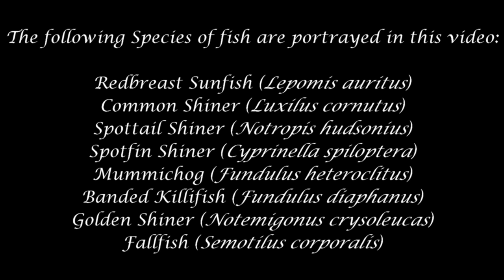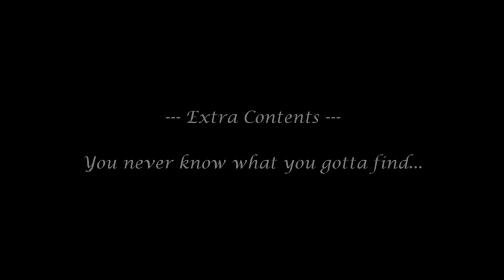What Fish Should I Put in my Fish Tank?! Micro-Fishing for Candidates (Philadelphia, PA)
05/11 -- You folks have been bugging me for quite a while now when it comes to my "fish tank." Therefore, I got good news -- the fish tank is currently running and going through the process of nitrogen cycle! Meanwhile, I decided to micro-fish two local Creeks -- the Byberry and Poquessing -- for possible candidates for the tank! I am leaving a poll in the video: which Species portrayed in this video do you think is most suitable for my future fish tank?! Don't forget to vote!

Coming up in 2 days: Exploring and Fishing the Bargaintown Pond in Atlantic County, NJ. Short video of my friend Mike C. and I adventuring into a new pond for some Pickerel and Bass. :)

$10 -- 30 minutes 1-on-1 talk + all above
$50 -- Fishing Collaboration on YouTube + all above

PERISCOPE: ExtremePhillyFishing